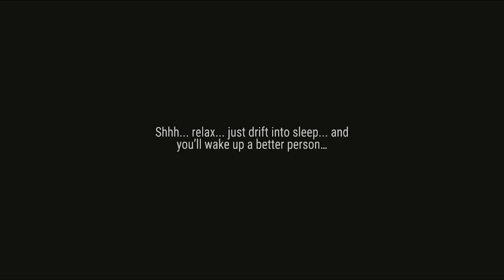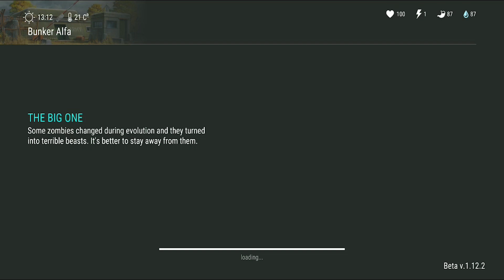NEW SWAMP ZONE UPDATE GAMEPLAY + ASH TREES - Last Day on Earth Survival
1.Get top comment!
2.Every saturday we choose one from the previous 7 days!

1.Like the video.
3.Leave a comment on the video answering the daily question.
4.That's it! I choose 1 video at random per week, every Saturday, then one random correct comment.

The more top comments you get & videos you comment on, the better your chances of winning!
Good luck!

VIDEO CREDIT
STARSNIPE:
NEW SWAMP ZOMBIES + ASH TREES (Swamp Zone GAMEPLAY) in Last Day on Earth Survival